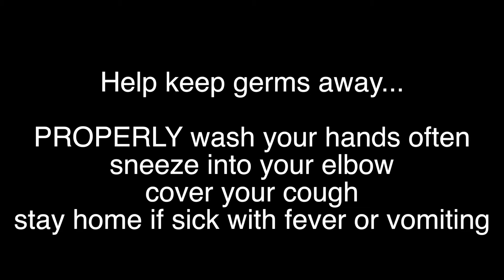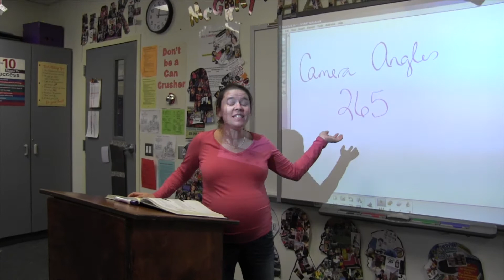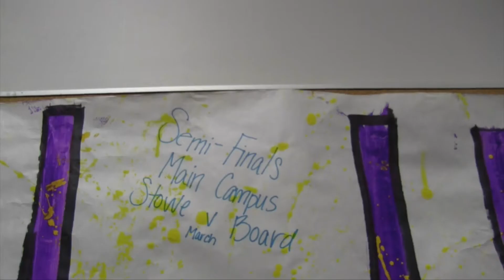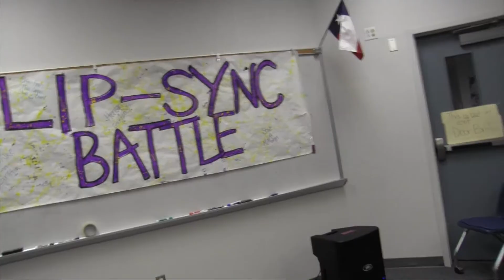Bear TV 3.4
Lip Sync Challenge Stowe v Board, Germs PSA, Recap of the Oscars, Softball,